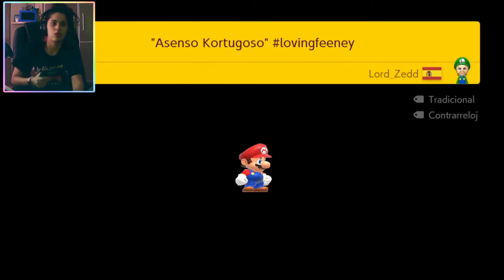"Asenso Kortugoso" | Super Mario Maker 2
🌺Dejadme vuestros niveles en los comentarios si queréis que los juegue🌺

Mi ID de Super Mario Maker es:
02K-WQW-CDF